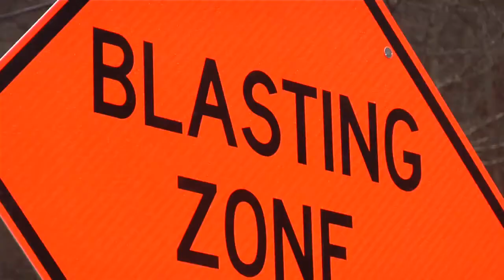Blasting begins on Mountain Parkway in Magoffin Co